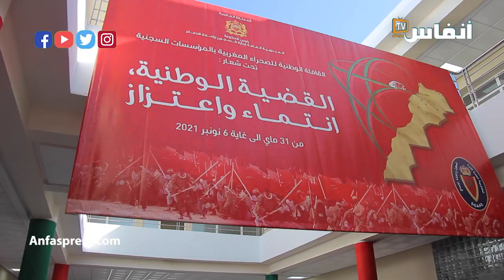أكثر من 5 آلاف نزيل شاركوا في قافلة الصحراء المغربية بالسجون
حطت القافلة الوطنية للصحراء المغربية بالمؤسسات السجنية الرحال بالسجن المحلي بالداخلة، يوم 6 نونبر 2021،
وكانت الانطلاقة الرسمية لهذه القافلة قد أعطيت من السجن المحلي وجدة 2 بتاريخ 31 ماي 2021 بحضور عدد من المسؤولين وفعاليات المجتمع المدني.
ومرت هذه القافلة عبر 20 مؤسسة سجنية على امتداد التراب الوطني، ليكون اختتام القافلة بالسجن المحلي بالداخلة. وشهدت كل محطة من المحطات المذكورة تنظيم عدد من الأنشطة والفقرات التي تتمحور حول التحسيس بأهمية قضية الصحراء المغربية بين صفوف نزلاء تلك المؤسسات.

# أخبار_عاجلة